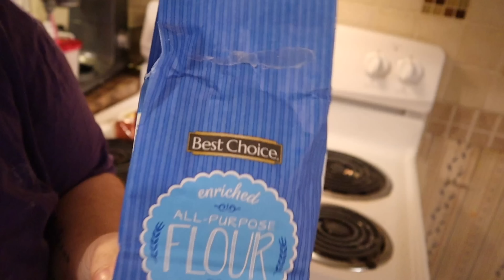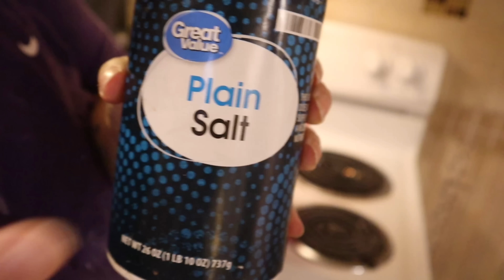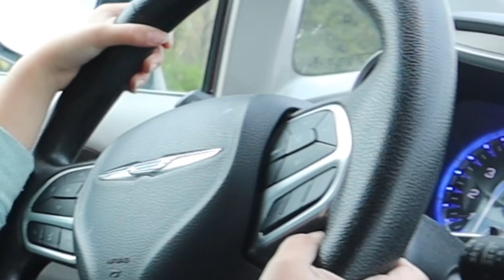*NEW* LARGE FAMILY MOBILE HOME LIVING | homemaking in the doublewide | projects | whole weekend vlog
Double wide mobile home | double wide living | mobile home living

Quick pizza dough

Baking & Spices
3 cups Flour, white
1 1/2 tsp Salt
2 tbsp Sugar
2 1/4 tsp Yeast, dry

Oils & Vinegars
3 tbsp Olive oil

Liquids
1 1/2 cups Water